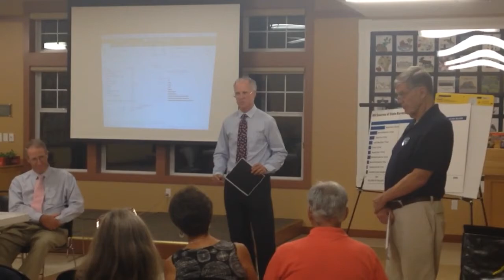The Times They Are a Changin'-Mark Fernald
Taped at the New Boston/Mont Vernon Democratic Forum. 9/5/18